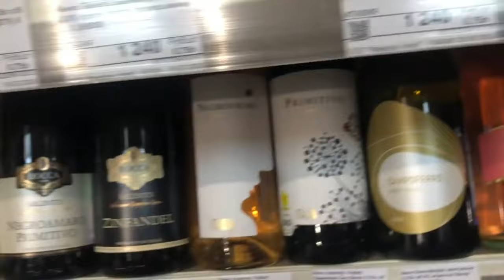👍🐝🌺АМЕРИКАНКА: САНКЦИИ и НИЩЕТА в РОССИИ? 😳😱 АЛКОГОЛЬ в КРАСНОДАРЕ! 👍🐝🌺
Приехав в Россию из США через 25 лет, у меня настоящий культурный ШОК! Все здесь изменилось невероятно! Каждый день, я бываю в новых местах: магазинах, рынках, торговых центрах, кинотеатрах и испытываю культурный шок 😳👍🥰
После США в России реально все круче! 👍 Делюсь своими впечатлениями!